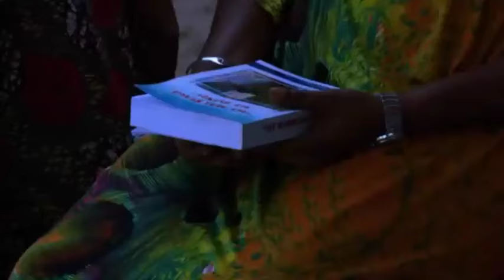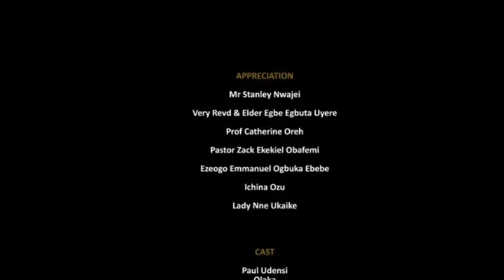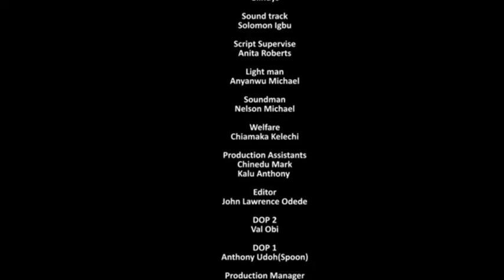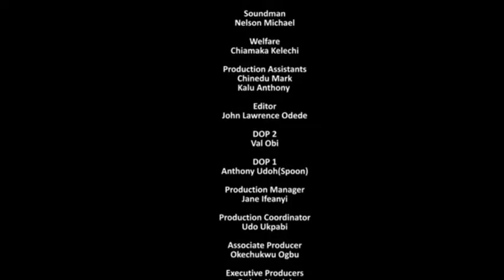A LOVE THAT LAST - NIGERIAN MOVIES